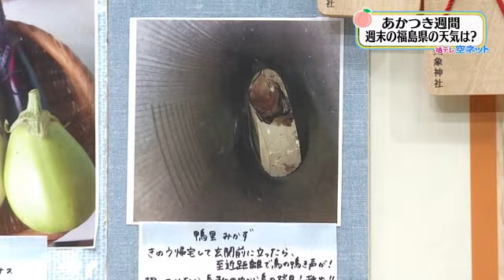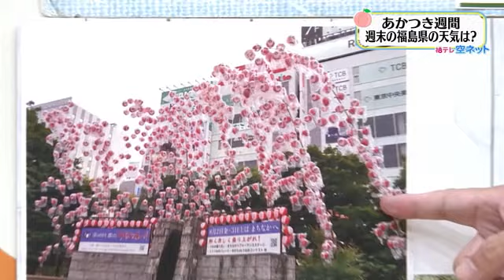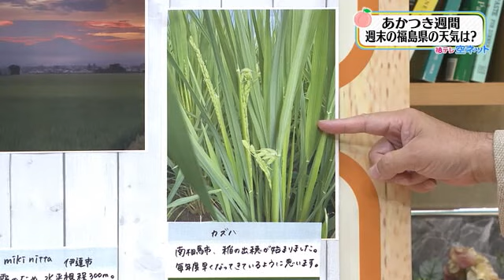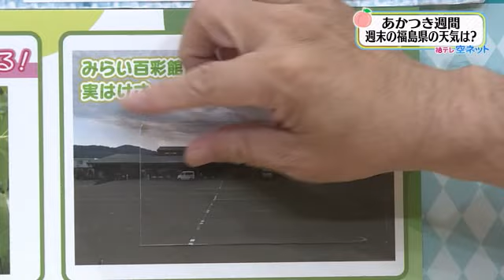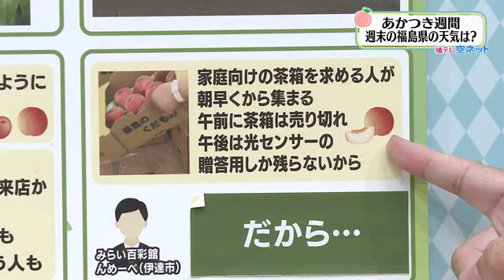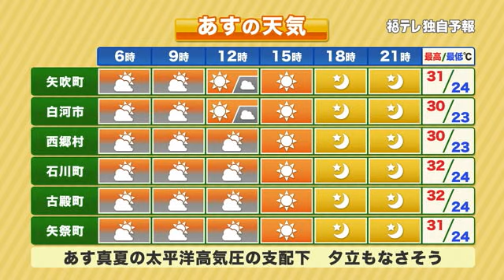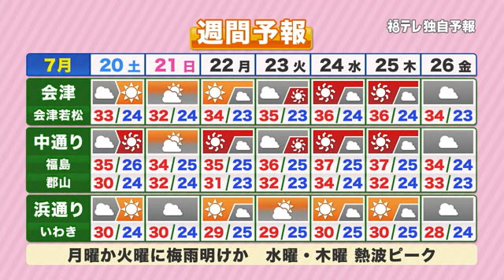【長靴の中にナゾの鳥】福テレ空ネット（2024年7月19日放送)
2024年7月19日（金）の放送内容
00:00～00:17　オープニングトーク
00:18～01:36　長靴にいたのは…モズ
01:37～03:35　空ネット に届いた季節の便り
03:36～06:48　直売所の行列　みんなが狙う茶箱
06:49～09:16　福島県5エリアの7月20日の天気
09:17～10:08　週間予報（7月20日～7月26日）